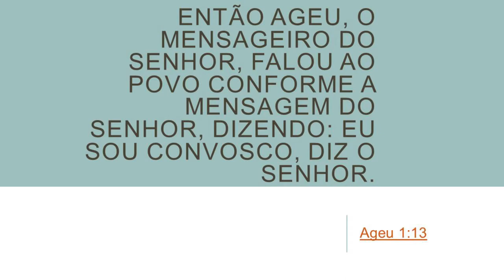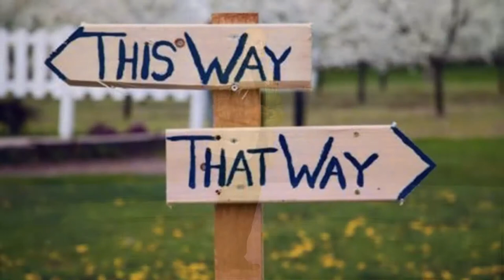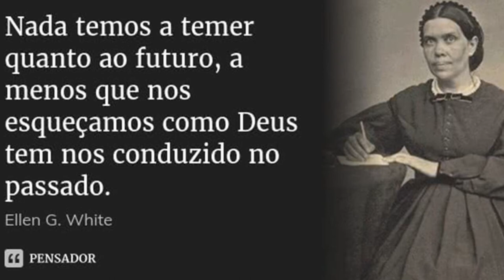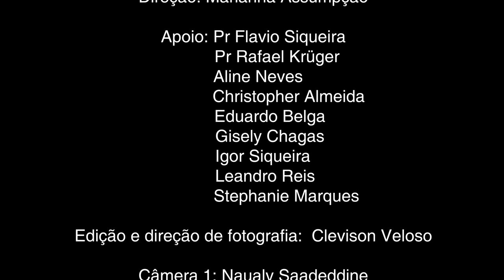GET Talks | Klaus Kleuser - Vencendo a montanha da incerteza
T01E02 | O Dr. Klaus Kleuser é cardiologista, ele é considerado um dos maiores em seu meio profissional, trabalhando hoje no melhor centro de UTI do Rio de Janeiro. Klaus compartilha aqui sua jornada de desafios e nos conta como Deus, sendo fonte de força e coragem, o guiou de forma única até a medicina.